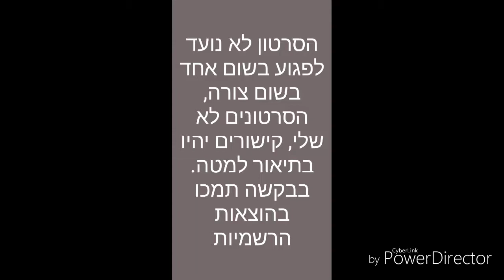מעיין אדם נגד דודי פאריק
דואט של שתי פרודיות של שירי דודו פארוק.

מילים:

בנות, באנו לענות..

יושב על גרביל, מגרד לי בתחת, בא לי חציל,
כולי בא בצהריים אל הסבתא שלי כן,
עם דיבור כזה נגוע אף אחת לא תגיד לך כן,
על מבט חופר לי, את השכל מז**ן,

אני דוחף פה מילים לא קשורות ועושה פה צרות שזה לא ייתכן,
מתלהב שבני 14 עונים לך אמן,

מרק מרק מרק, תן כבוד ימניאק, סבתא שלי מבשלת טוב ושלך קצת חרא,
אתה בא כמו עפיפון והנשים הם צה''ל,
המרק שלי טעים ובשלך יש חרק.
כמה אתה דוש שזה מדהים,
תשאל את אחותך אם היא אוהבת ת'מילים.
שאתה מבקש חלב אתה נראה מגעיל,
שאתה לא מבקש חלב אתה נראה מגעיל,
מרק טעים! תוסיפי לו קרוטונים,
הוא קצת חריף, *אני מזיע בפנים*
רבאק רבאק רבאק, תן כבוד ימניאק,
גברים כמוך מסיימים ת'ערב עם בובה (רק)
מרק מרק מרק, מרק מים מרק, גמרתי ת'מרק ותראה.. תולעת!
רבאק רבאק רבאק שטוף ת'פה ימניאק
אתה לא דוד המלך מקסימום מובארק
מרק.. מרק.. מרק.. מרק.. תודה רבה!